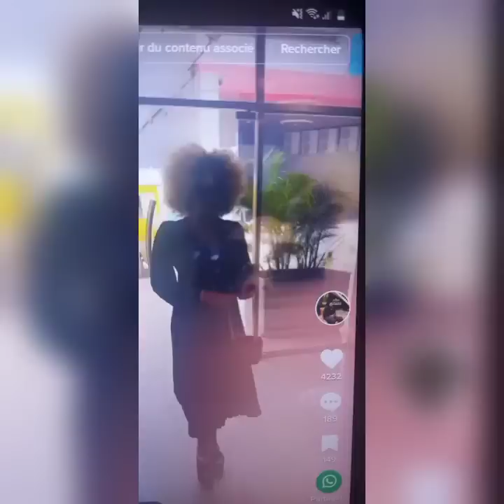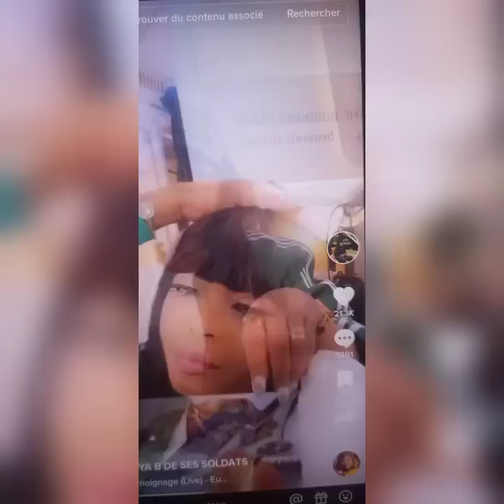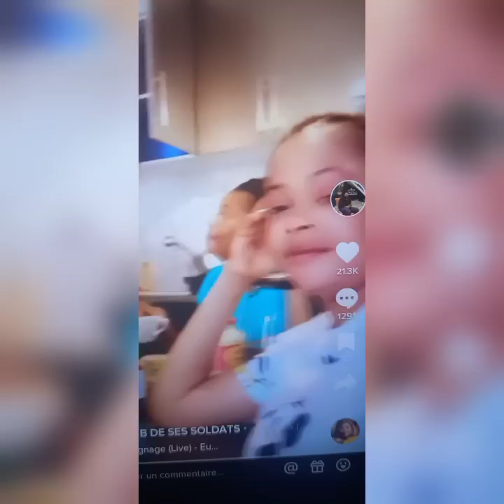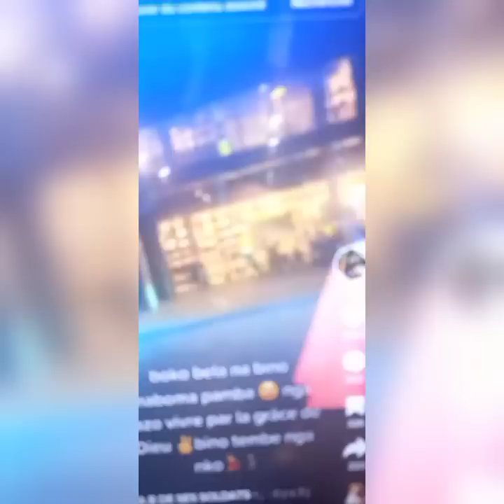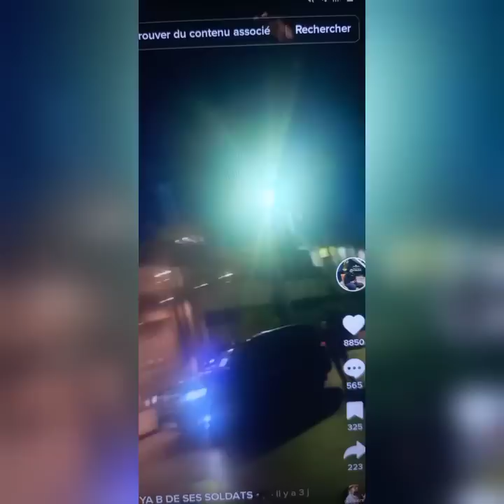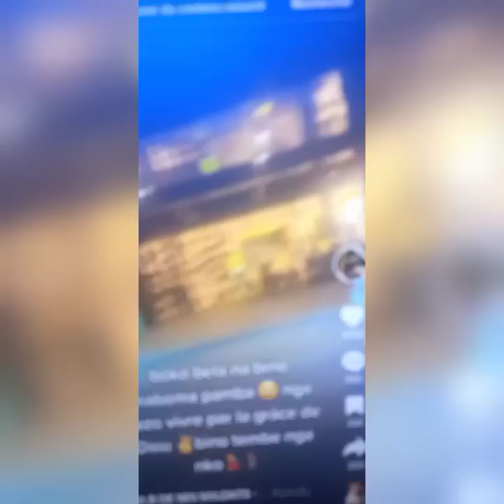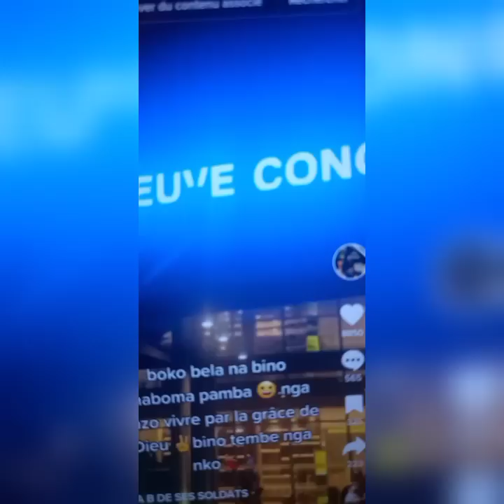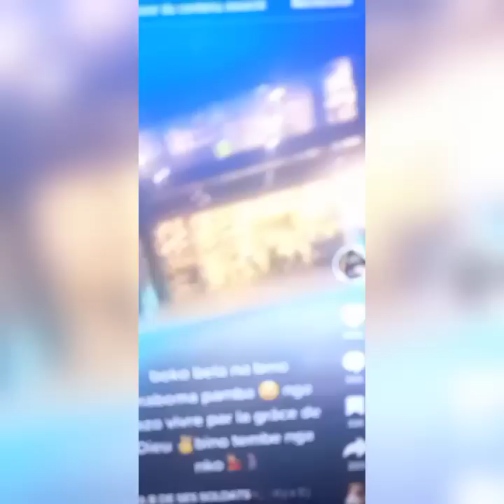BÉNITA TIKTOK🔥🔥🔥 YA MINENE VIDÉO YA SOMOO🛑 BOTALA BINO MOKO😜🏃🏃‍♀️🏃🏃‍♀️29 avril 2023